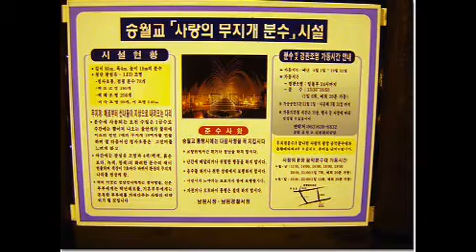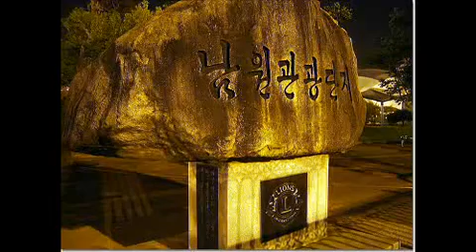광한루 송월교 2008년6월